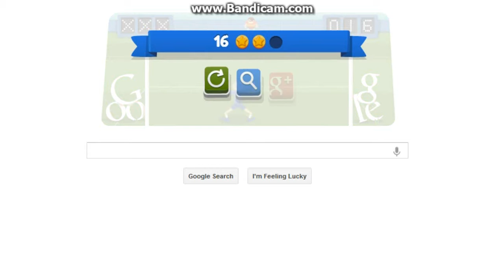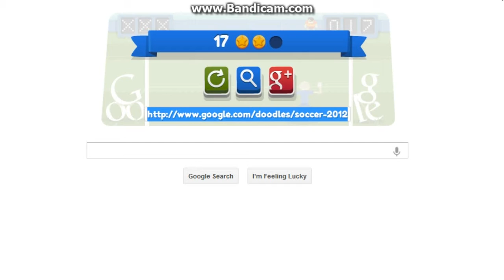Soccer Ownage Google Homepage! I BLoW!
thanks for watchign